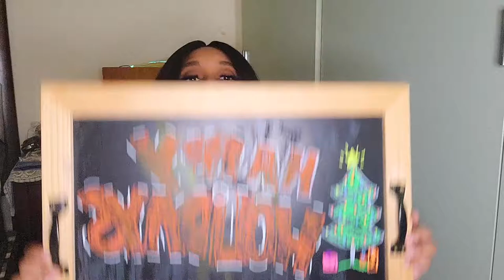Have Yourself a Naija Christmas! My gift to You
Have Yourself a Naija (Nigerian) Christmas! This movie has a special place in my heart and reignited my holiday spirit. The Christmas inspired music, the acting, and comedy was wrapped up with a nice bow.  This is my review of a Naija Christmas without spoilers!  My gift to You

Rest in peace Mama : Rachel Oniga (Agatha Ann in the Netflix movie A Naija Christmas)

I didn't expect the link to be that long but here you go lol!